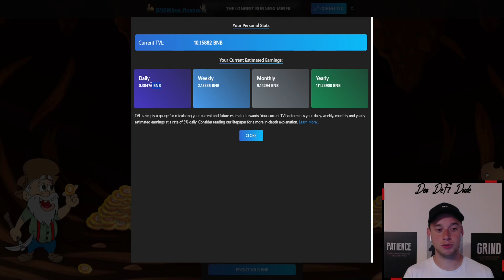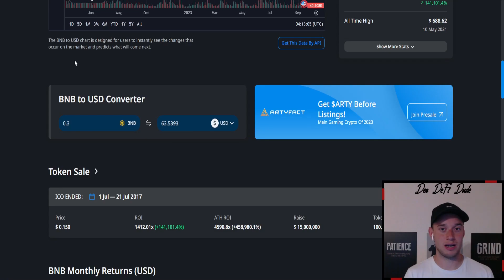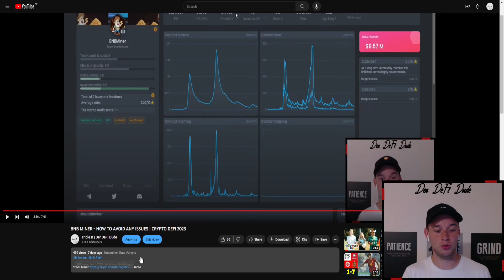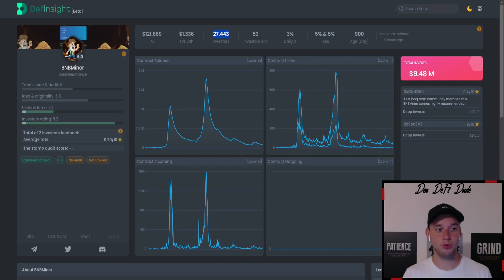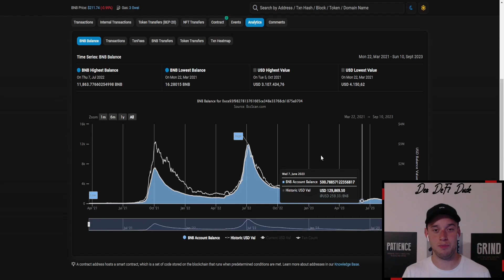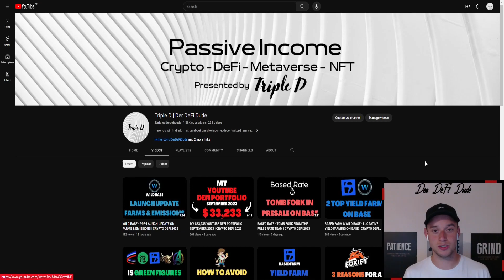BNB MINER - IS THE FLOOR ALREADY IN SIGHT? | CRYPTO DEFI 2023